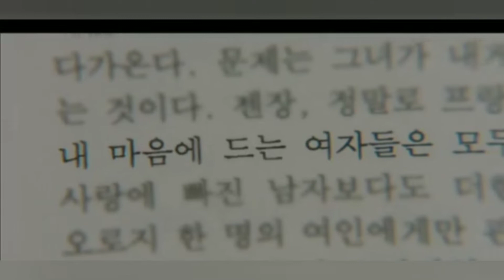Lee Soo Hyuk (FMV) LeeSooHyuk doomatyourservice(feat.Sondia,Vincent Blue"My secret My everything")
I do not own the original video or music. Only a fan edit